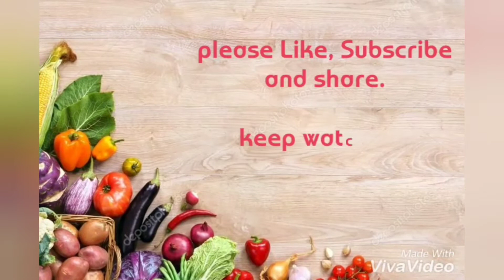Filter coffee| Authentic South Indian filter coffee| by sure kitchen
Best filter coffee without filter at home easily, Authentic South Indian filter coffee in simple way.

This traditional South Indian filter coffee will serve as a tonic to get out of the house in the cold winter. you fall in love with its distinct tastes & powerful aroma. Do not miss the apportunity to try this world famous coffee recipe at home without  traditional filter.No good instant coffee has any match with traditional filter coffee.